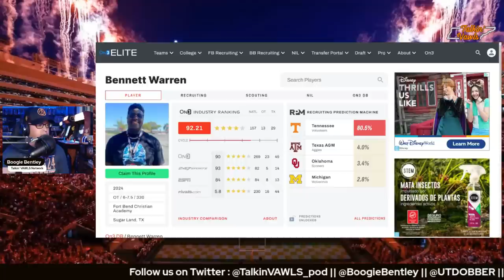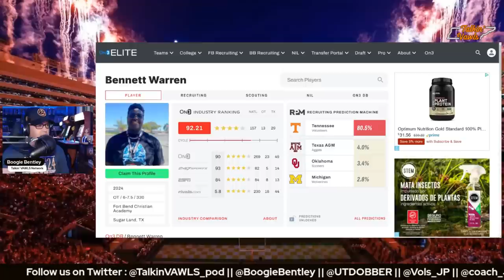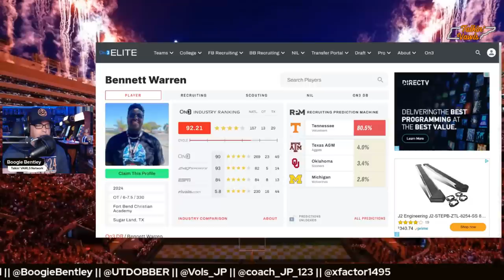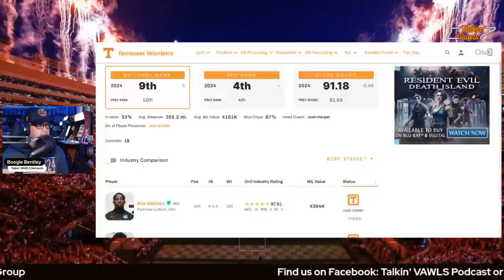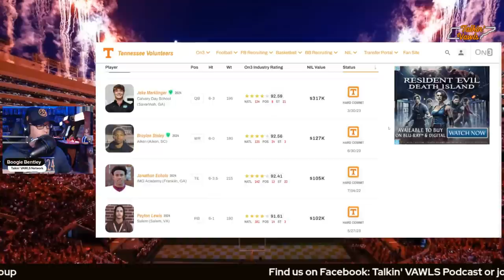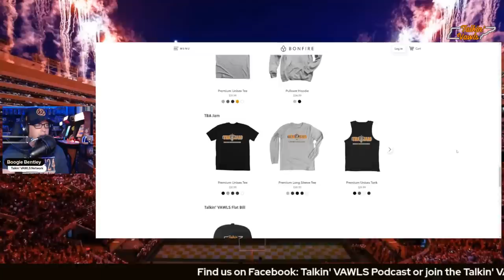4⭐️OT Bennett Warren Commits to Tennessee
4⭐️OT Bennett Warren Commits to Tennessee